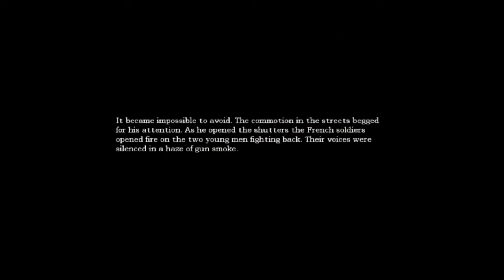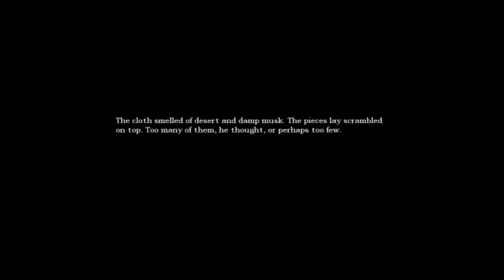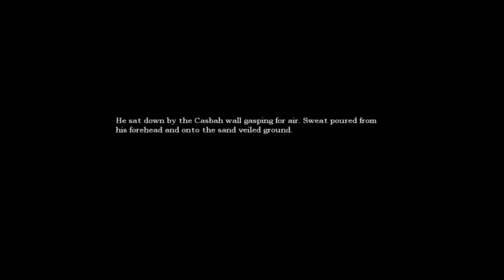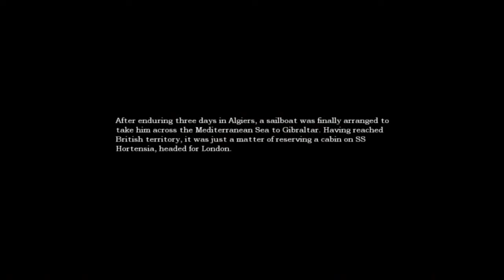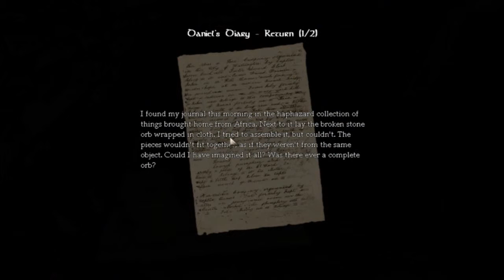Ep 3 Amnesia: I scare myself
Hey guys here's another Amnesia video! Sorry for the long gun ban talk but my friend thought it was necessary.